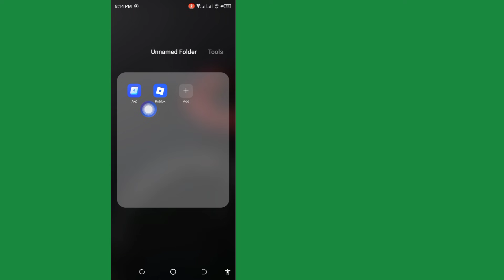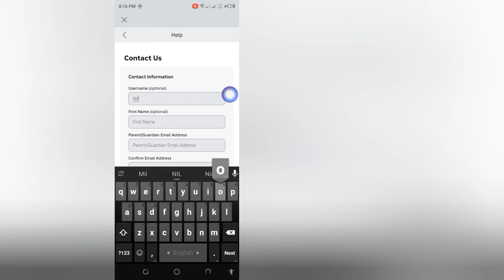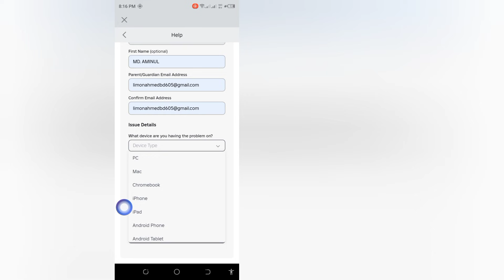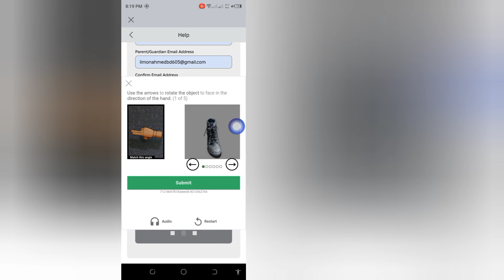How to Enable Voice Chat in Roblox 2025 | Roblox Voice Chat Working Fix!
Want to turn on voice chat in Roblox in 2025?

This video shows you the easiest way to enable Roblox voice chat and fix any issues if it's not working. Follow step-by-step instructions to activate voice chat and talk with friends in-game!
In this video:

How to enable voice chat in Roblox

Fix Roblox voice chat not showing

Mic permission settings

Voice chat toggle issue fix